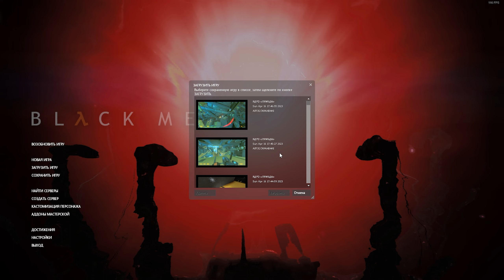Black Mesa прохождение ➣ Трудный путь в Зен [#17]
В этом видео Гордон Фримен пробирается сквозь череду порталов в главный портал и попадает в мир Зен (Xen).

Black Mesa (ранее был известен как Black Mesa: Source) — фанатский ремейк игры Half-Life от компании Valve, позволяющий пройти её на движке Source. Разработчики переработали все модели и текстуры из первой части, а также полностью проработаны сами уровни, добавлено очень много деталей, которые отлично дополняют обновленную графику. Изменениям подверглись не только графика, но и отдельные фрагменты сюжетной линии, а так же баланс и некоторые противники. Также колоссальная работа проделана по саунд дизайну, добавлены потрясающие звуковые эффекты и атмосферная музыка полностью погружают в атмосферу происходящего.

Меня зовут Евгений, но вы можете называть меня Jenkeens. Я очень люблю играть в видеоигры в свободное время. Среди жанров игр я больше предпочитаю: экшен, хоррор, приключения, головоломки, RPG, MMORPG. Но это не означает, что видео ограничиваются только этими жанрами, также будут выходить стратегии, симуляторы и простые инди игры.